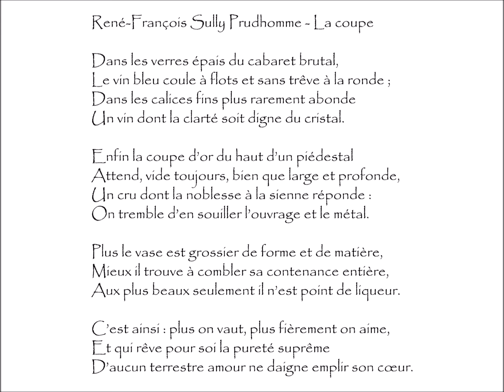Sully Prudhomme (René-François) : LA COUPE - Dans les verres épais du cabaret brutal,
La coupe | Poème écrit par René-François Sully Prudhomme (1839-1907)
Extrait du recueil Les Vaines Tendresses